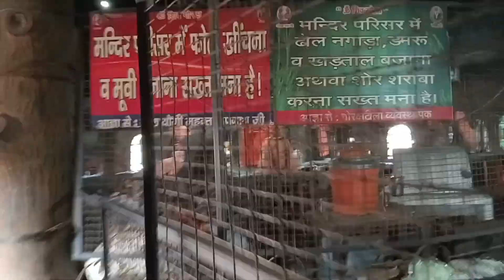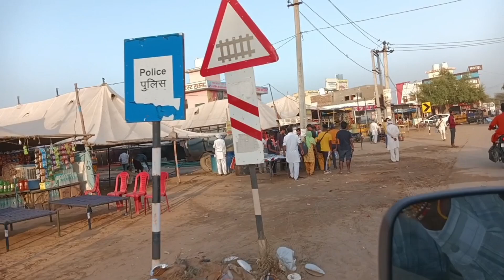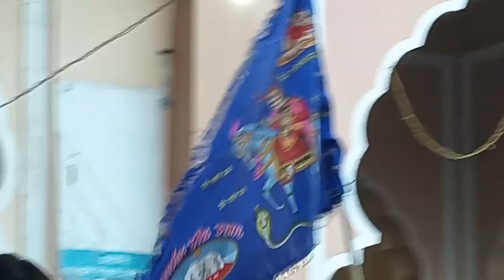Gogamedi || mela jahaveer part 2 || padampur Dev RD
babingaha
baglung
nwagi live
khara bazar
badigad mela
nwagi mela volleyball live
baglung nwagi volleyball
baglung nwagi mela
2024 sonpur mela
nwagi mela volleyball final match
nwagi mela
nwagi mela volleyball
nwagi mela 2081
final live
volleyball game
babin gaha live
babin gaha volleyball
babin gaha volleyball live
live
volleyball live
volleyball live today
babin live
volleyball
live match
game live
game
volleyball live stream
nepal
stream
today live
mela
sonpur mela
sonpur mela dog market 2024
sonpur mela ka video
sonpur mela 2024 news
bihar sonpur mela 2024
sonpur mela theater video
shorts
gaushala mela bihar
gaushala mela
jhiri mela ❤️‍🔥2024 in jammu ❤️
viral short
new short
fresh snow
jammu and kashmir
jhiri mela jammu
sonpur dog market
sonpur ghora bazar
sonpur hotel
sonpur ka jhula
sonpur raat ka nazara
sonpur tent city
theatre video
travel india with rishi
meena bazar sonpur mela
shobha samrat theater dance
shobha samrat theater
sitadwar mela navtanki
sitadwar theter
sitadwar mela
comedy video
comedy song
sitadwar gana
sitadwar mela ka gana
sitadwar ka gana
sitadwar mela mein saiyya herai gaile
mela mein sali
herail ho hamar mai ke meharia
chunri tulsipur se ho | devi geet
herai gail melwa me sali
devi pwatan sagar sargam
tulsipur ka gana 2023
mela ka gana
devi patan ka gana shyam ji yadav
bhojpuri new song
sagar sargam ka gana
mission films studio
mishan films production
bilaspur yamunanagar
bilaspur
bilaspur haryana
haryana
yamunanagar
kapal mochan mela 2024 live
kapal mochan mela 2024 live today
kapal mochan ka mela
kapal mochan da mela
kapal mochan mandir
kapal mochan gurudwara
kapal mochan tirth
kapal mochan history
kapal mochan mela
kapal mochan mela 2024
gwalior mela 2024
gwalior mela
shortsfeed
crazyvlog
crazyveer
veercrazyvlog
veercrazy
gaushalamela
vlogs
viralvideos
viralshorts
dailyvlog
minivlog
trending
virals
koteluk
warner music
pop polska
pop
nowa mela
nowa mela koteluk
official music video
himalaje
mela koteluk
sonpur ke mela mein
royal yatra
turkish ice cream sonpur mela
jalpari sonpur mela
char dham yatra sonpur mela
disneyland sonpur mela
horse market sonpur mela
sonpur mela opening date and last date
dog market sonpur mela
sonepur mela bihar 2024
sonpur mela full video 2024
sonpur mela video 2024
sonpur ka mela video
sonpur mela bihar
jagadhatri mela santali caltural program
santali melody program jagadhatri mela
barbara jagadhatri mela santali caltural program
jagadhatri mela baripada
baripada jagadhatri mela
jagadhatri mela baripada 2023 live
jagadhatri mela re marysa pragramme
jagadhatri mela baripada 2023
jagadhatri mela 2023santali dance pragramme
jagadhatri santali program 2023
jagadhatri today santali program 2023
baripada jagadhatri mela 2023
jagadhatri marysa santali program
sk creation
sonpur mela 2024 mein kab lagega
sonpur mela 2024 fish tunnel
sonpur mela theatre 2024
sonpur mela ka taiyari
2022 gaushala mela
gaushala mela desi
mela gaushala
bihar gaushala mela
gaushala lakdi mela
gaushala mela video
gaushala mela kushti
dangal gaushala mela
gaushala mela update
gaushala mela shorts
special gaushala mela
gaushala mela timings
giridih gaushala mela
camel ride
camel rides
camel safari
camel trekking
cultural events
cultural experience
cultural festival
cultural journey
desert adventure
desert festival
dubai desert safari
sonpur mela theater 2024
sonpur mela 2024 theatre
sonpur mela 2024 bihar
pushkar
sonpur mela live
sonpur mela sobha samrat theatre dance 2024
sonpur mela kutta bazar
sonpur mela 2024 video
sonpur mela 2024 live
mela 2024
sonpur mela latest update
pushkar fair
pushkar festival
pushkar guide
pushkar mela
pushkar rajasthan
ben değilim
mela ben değilim
mela bedel ben değilim
mela bedel
gogamedi mela
padampur eventsgorakhtila gogamedigogamedi mela kahan lagta haiGogamedi rajasthanjahaveer festival